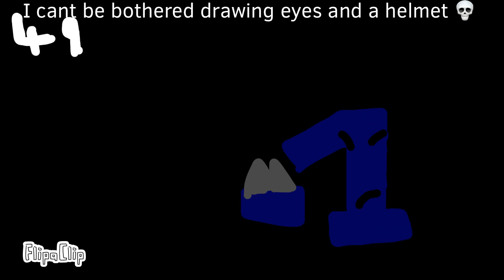49 trailer or maybe just leaks for it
Don’t ask why I am making this so much like learning with Pibby or whatever it is called.